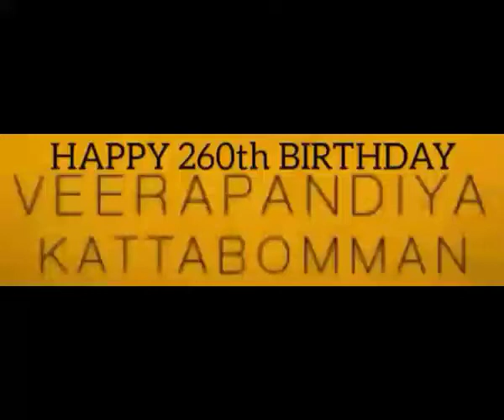Happy 260th Birthday Veerapandiya Kattabomman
Veerapandiya Kattabomman